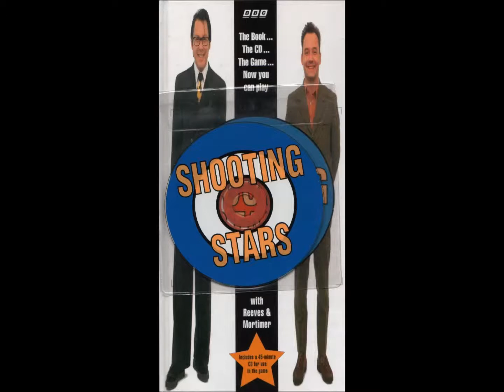Question 43: Club Style Singing